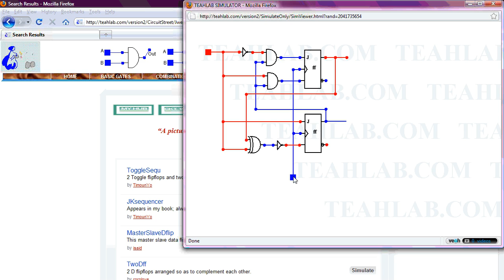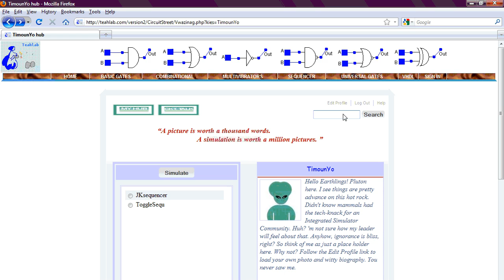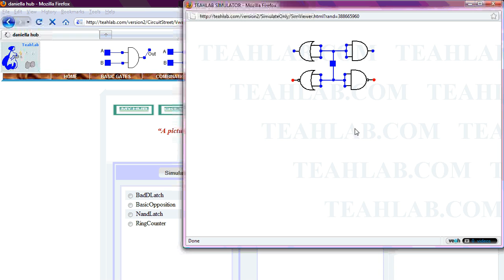Searching the Integrated Simulator Community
This video demonstrates how to search the Integrated Simulator Community for digital circuit simulations built by other members.